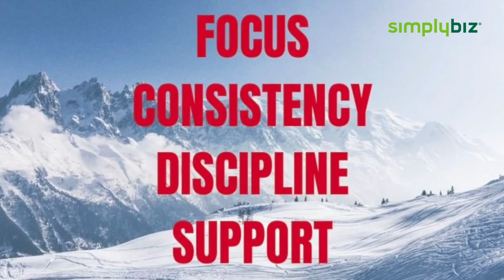4 Ways To Navigate Your Way Through Uncertainty - PART 2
Nothing can prepare you… but you can prepare for the worst! Deshun Deysel literally faced everything that Mount Everest had to throw at her. She shares her experiences of how to cope with a VUCA experience (volatile, uncertain, complex, ambiguous)